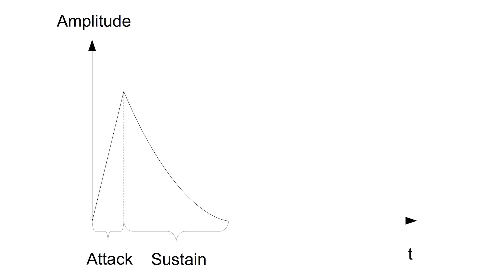Kick Ass Drum Sound - Kapitel 2 - Teil 9 - Trocken (Dry)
Kick Ass Drum Sound - Professional Studio & Live Drum-Sound!

-erfahre alles über professionellen Drum Sound
-erhalte Einblick über die gängigsten Drum Felle und ihren Sound
-lerne wie du fette, warme, punchy, trockene Sounds usw. erzielen kannst
-erfahre wie sich unterschiedliche Kesselmaterialien und unterschiedliche Spannreifen auf den Sound auswirken können
-lerne wie sich Drum Sounds im Raum verändern können
-erlange volle Kontrolle über Drum Sounds
-u.v.m.

Du willst als Musiker oder Tontechniker deine Skills verbessern und mit fettem Live-Sound punkten?